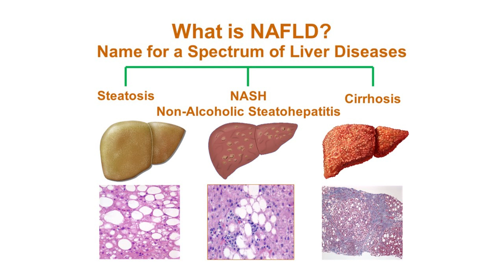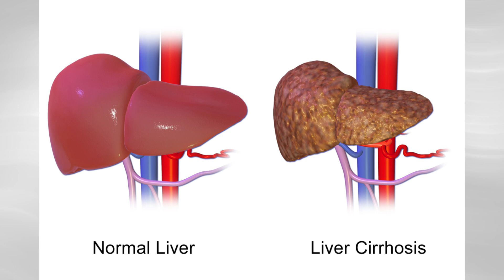क्या फैटी लिवर जानलेवा हो सकता है | Dr. Vineet Gautam | Gbl Hospital Indore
Did you know that fatty liver disease can progress to serious health issues? While it starts harmlessly, if left untreated, it can lead to liver inflammation, fibrosis, and even cirrhosis. Say goodbye to ignorance and consult us today!